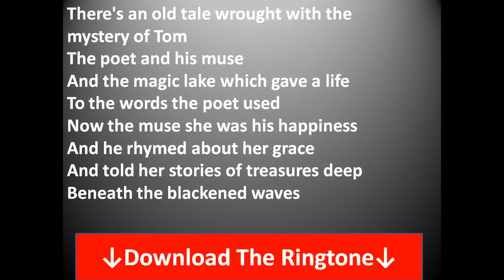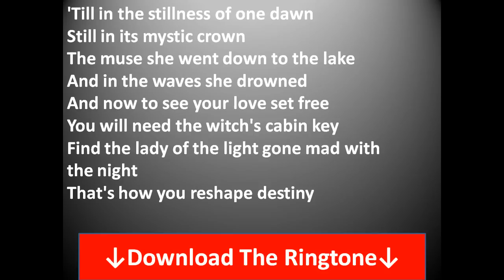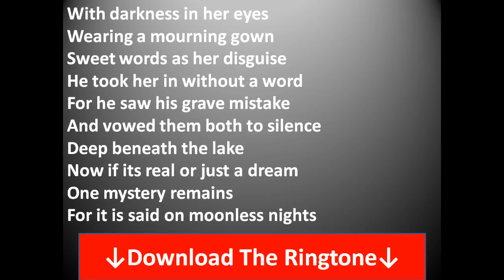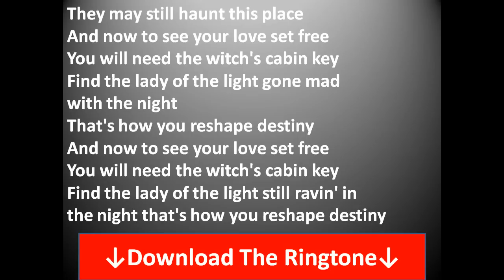Poets Of The Fal - The Poet And The Muse Lyrics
There's an old tale wrought with the
mystery of Tom
The poet and his muse
And the magic lake which gave a life
To the words the poet used
Now the muse she was his happiness
And he rhymed about her grace
And told her stories of treasures deep
Beneath the blackened waves

'Till in the stillness of one dawn
Still in its mystic crown
The muse she went down to the lake
And in the waves she drowned
And now to see your love set free
You will need the witch's cabin key
Find the lady of the light gone mad with
the night
That's how you reshape destiny

The poet came down to the lake
To call out to his dear
'When there was no answer
'He was overcome with fear
He searched in vain for his treasure lost
And too soon the night would fall
And only his own echo
Would wail back at his call
And when he swore to bring back his love

By the stories he'd create
Nightmares shifted in their sleep
In the darkness of the lake
Find the lady of the light still ravin'
in the night
In the dead of night she came to him

With darkness in her eyes
Wearing a mourning gown
Sweet words as her disguise
He took her in without a word
For he saw his grave mistake
And vowed them both to silence
Deep beneath the lake
Now if its real or just a dream
One mystery remains
For it is said on moonless nights

They may still haunt this place
Find the lady of the light gone mad
with the night
Find the lady of the light still ravin' in
the night that's how you reshape destiny